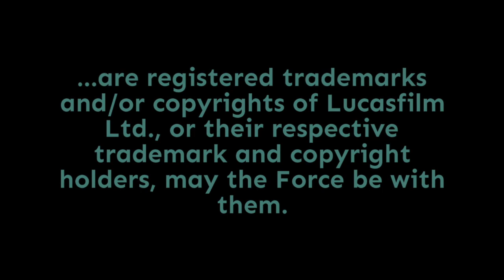SWCC Bonus: Clone Wars Season 7 Panel Deep Dive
Dave Filoni is a man who does not disappoint, and is also a man who loves to make Ashley Eckstein cry. At the Clone Wars Season 7 (aka CloneWarsSaved) panel at Star Wars Celebration Chicago, he shared clips each of the three story arcs that will comprise the final season of The Clone Wars, and unveiled a full trailer as well. Punch it!

Doug Howard
Pamela Johnson
Dennis Keithly
Timothy McMahon